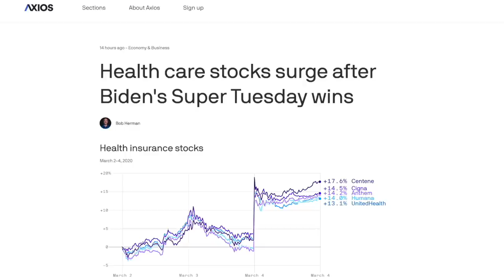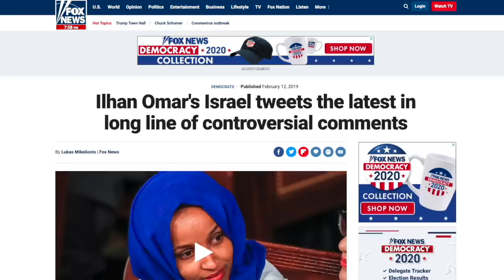Will Elizabeth Warren Endorse Bernie Sanders—And Would it Matter?